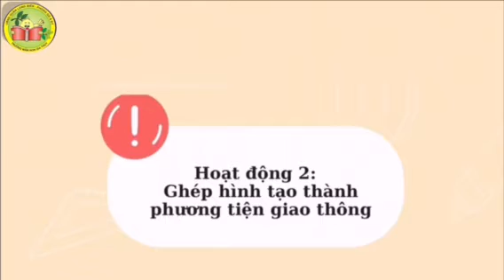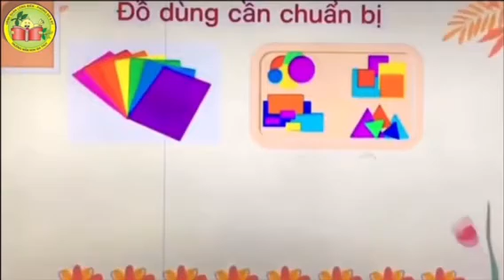Ghép hình tạo các PTGT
Lứa tuổi: MG Nhỡ / GV Thu Hangwf